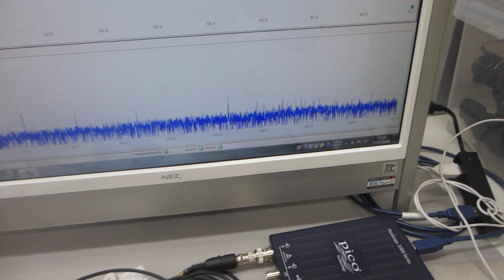超音波プロ－ブの発振（スイープ発振）システムーー低周波の共振現象と、高周波の非線形現象をコントロールする実験ーー（超音波システム研究所）